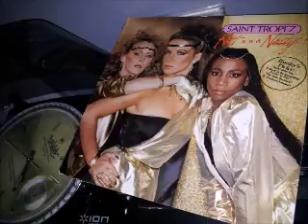SAINT TROPEZ - MIDNIGHT FANTASY ... ♫♪♫♪♫ !!! PEACE.